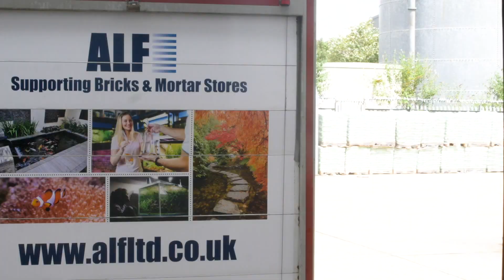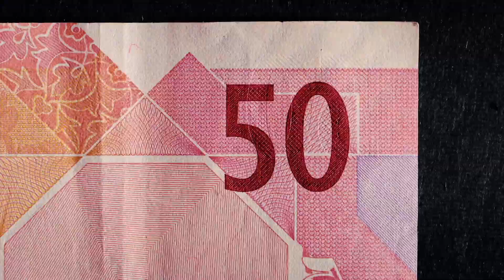5 things that have changed over the past 20 years! | 20 years of Colin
Congratulations, @Colin Smith, on 20 amazing years with us! Your dedication and hard work have been invaluable, and we're grateful to have you as part of the team. Here's to many more successful years ahead!

Professional. Innovative. Over 30 Years of experience.

Established in 1988, ALF LTD search the world for new and exciting products to bring to the Pet & Aquatic market to help retailers stay one step ahead.

ALF’s aim is to make your store profitable and keep it successful with quality products at sensible prices. Our operation is backed up by a state-of-the-art warehouse and full telesales team to enable us to distribute products across the world.

We support bricks and mortar stores.